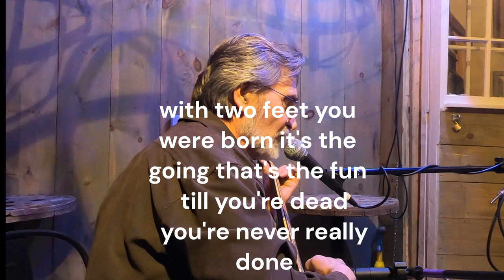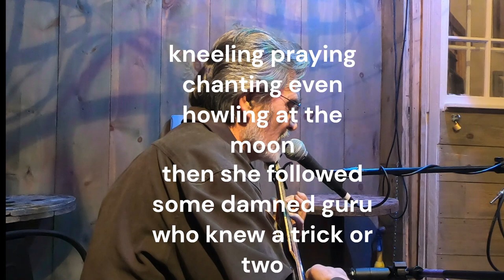dragonfly winery feb 8 2024 jim performing "kathy's song" by simon and garfunkel and 3 originals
dragonfly winery feb 8 2024 jim performing "kathy's song" by simon and garfunkel and 3 originals including, "just like me", "with two feet you were born", and "what if the miracle is you?"

WITH TWO FEET YOU WERE BORN
By Jim Cunkle May 11, 2019

C
WHEN I FIRST SAW YOU
F
YOU WERE SO DAMNED LITTLE
C
I COULD SEE THE BONES INSIDE
                        G7
YOUR TINY HAND

C
YOU WERE IN A PLASTIC DOME
F
WEEKS TOO EARLY TO BE  BORN
C
YOU LOOKED LIKE SOME TINY GNOME
                                             G7
A LITTLE HAT AND FUNNY NOSE

F                                                              G
CAUSE YOUR LIFE’S JUST UP THE ROAD
A-
AND YOU GOTTA GET THERE ON YOUR OWN
F                                                       G
A-
IT’S THE GOING THAT’S THE FUN
E7                                                          A-
GETTING THERE IS NEVER REALLY DONE
IT DOSEN’T MATTER IF YOU WALK OR IF YOU RUN
THAT’S WHY WITH TWO FEET YOU WERE BORN

THEN YOU CRIED AND CRAWLED

RAN AND KICKED THE BALL

DROVE YOUR MOM UP THE WALL

YA KNOW  I’M YOU BIGGEST FAN

NOW YOU’RE

JUMPING ROPE AND CLIMBING TREES

GOT BAND AIDS ON YOUR KNEES

YOU’RE GETTING TALLER EVERY YEAR

AND RUNNING LIKE A DEER

IT WAS LIKE WE LAUNCHED A KITE

WATCHED THE STRING GO TOO TIGHT

AND BREAK AWAY AND OFF YOU’VE GONE

VANISHED INTO PARTS UNKNOWN

THERE IS A MAN I CAN NOT STAND

HE CAME HERE FROM SOME FOREIGN LAND

HIS WAYS ARE STRANGE

HIS VOICE IS WEIRD

HE HAS THIS CRAZY BEARD

HE IS WHAT I FEAR

OH WHY DID THEY COME HERE
THEY COME TO TAKE OUR JOBS AWAY
IT’S NOT SAFE TO LET YOUR CHILDREN PLAY
AND THEY PRAY AND PRAY AND PRAY ALL DAY
AND WHO ARE THEY
PRAYING TO
ANYWAY?

THEN ONE DAY MY OLD CAR BROKE DOWN
HE STOPPED AND DROVE ME INTO TOWN
WE LAUGHED AND JOKED
AND SANG A SONG
AND IT WASN’T LONG
BEFORE I COULD SEE
THE GUY WAS JUST LIKE ME

YEARS WENT BY AND DON’T YOU KNOW
HIS PRETTY DAUGHTER MARRIED MY SON JOE
NOW OUR GRANDCHILDREN ARE SAFE AND FREE
A PART OF HIM
AND PART OF ME

WHAT IF THE MIRACLE IS YOU?
By; Jim 10/30/2020

WE’RE CLINGING TO THIS TINY ROCK OF WATER AIR AND ICE

A MILLION YEARS OF ROLLING THE EVOLUTIONARY DICE

SPINNING AROUND A DYING SUN THEN FROM PRIMAL STEW

CLIMBING UP THE LADDER OF THE WHOLE  GENETIC ZOO

OUT WALKS THE MIRACLE THAT’S YOU

YOUR LOOKING FOR THE WISDOM IN THE SILENCE OF THE STARS

OR COWERING IN THE ALCOHOL AND NOISE OF CROWED BARS

SEEKING DEEPER ANSWERS AND SEARCHING FOR THE CLUES

HOPING A MIRACLE COMES THROUGH

BUT WHAT IF THE MIRACLE IS YOU?

TESTING TOXINS MIXING MAKING LIKE A WITCHES’ BREW

LSD, PCP, ECTASY AND EVEN GLUE

AND HALLUCINATING INTO SOME

DEEPER PART OF YOU

I HEAR TELL YOU’VE EVEN LICKED A TOAD OR TWO

SIPPING ON RELIGION WITH A DOGMA SPOON

BUDDA JUDA SHINTO TAO CHRISTIAN AND HINDU

KNEELING PRAYING CHANTING AND HOWLING AT THE MOON

THEN YOU FOLLOWED SOME DAMN GURU

WHO CLAIMED HE KNEW WHAT’S TRUE

WOULDN’T IT BE WONDERFUL

IF WITHIN A GENERATION

OK MAYBE TWO

IF A MIRACLE POPPED THROUGH?

ANY LITTLE MIRACLE WILL DO.